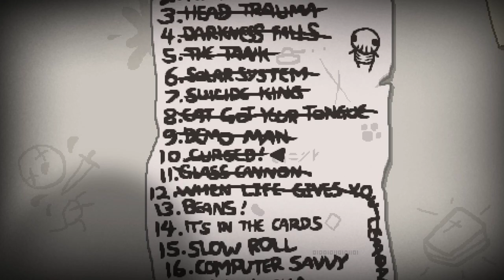BINDING OF ISAAC: REBIRTH #42 - [RETO 13]: Beans!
ABRE ESTO
Gameplay de The Binding of Isaac: Rebirth en el cual juego el Reto 13: Beans!. (Semilla [PC]: FVX2 XRCD)

Información Técnica
Juego: The Binding of Isaac: Rebirth (PC)
Grabado con: Shadowplay + Audacity
FPS de grabado: 60
Editado con: Sony Vegas Pro 12